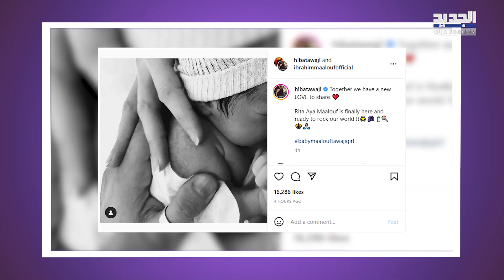هبة طوجي و ابراهيم معلوف يرزقان بابنتهما الثانية.. شاهدوا كيف بدت بأول ظهور لها بعد دقائق من ولادتها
رزق كل من الفنانة اللبنانية هبة طوجي وزوجها الموسيقي اللبناني العالمي ابراهيم معلوف بإبنتهما الثانية، والتي اطلقا عليها اسم ريتا ايا.